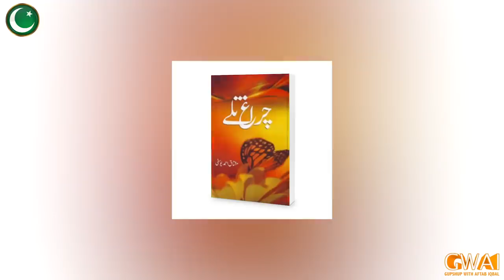Open Mic Cafe with Aftab Iqbal | 23 June 2021 | Episode 162 | GWAI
TOPIC: PSL 2021, Play-Offs
GUEST: Mujahid Jamshed

Catch Aftab Iqbal and his hilarious team only on Gupshup with Aftab Iqbal.

Zafri Khan Best | Zafri Khan and Nasir Chinyoti | Zafri Khan with Aftab Iqbal | Zafri Khan in Khabardar